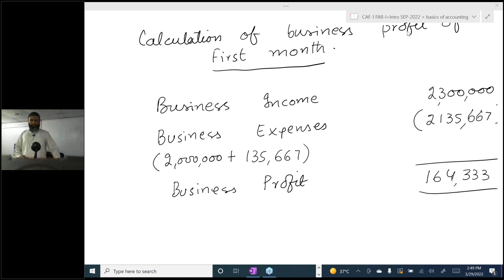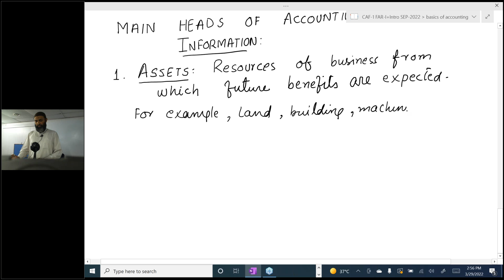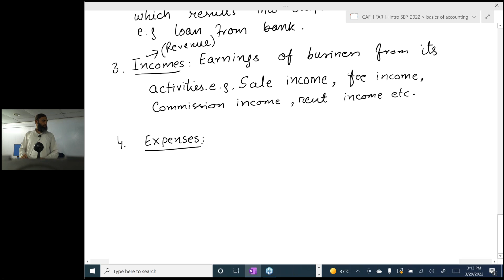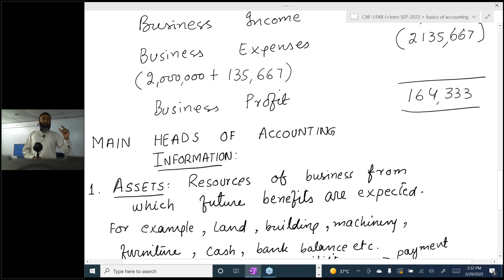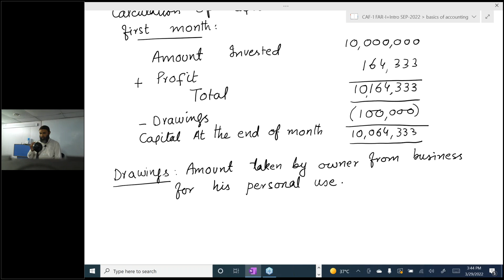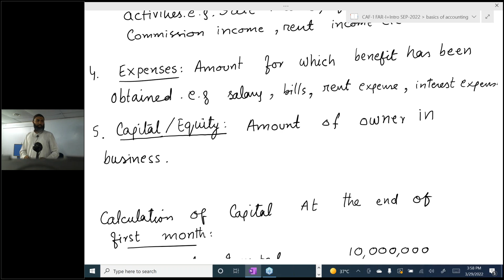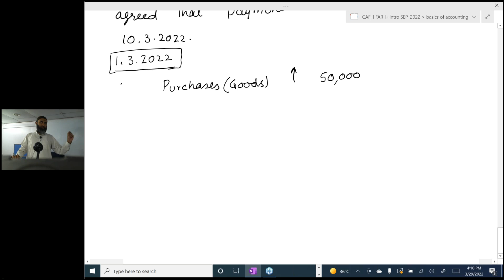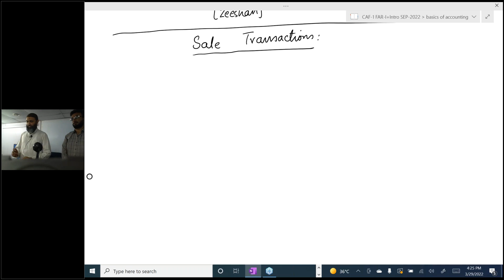LECTURES 2 OF FAR 1+intro 2023 march Attempt SIR Jawad MEHMOMD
Lectures for March 2023 attempt latest according to syllabus. Wishing you all the best